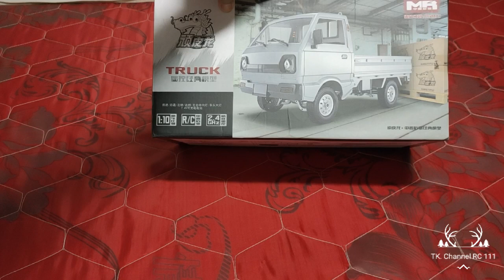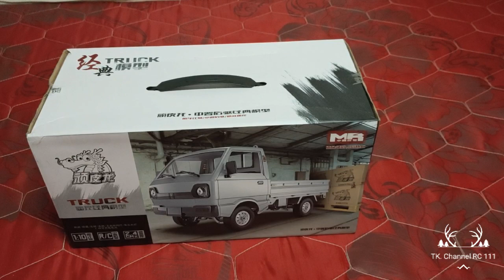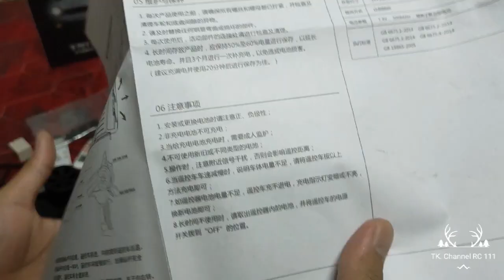WPL แกะกล่อง รีวิว WPL D12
รับรีวิว รถบังคับ ทุกแบบ
Get reviews of cars and other products.